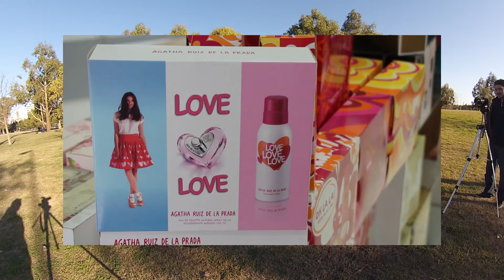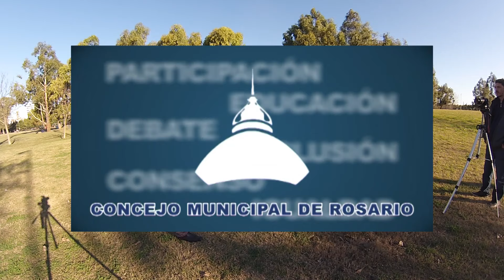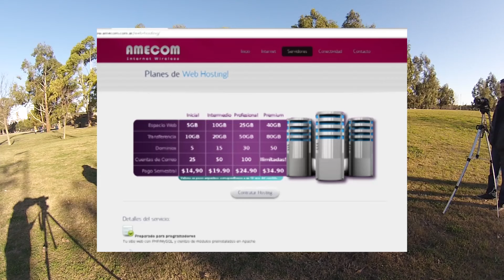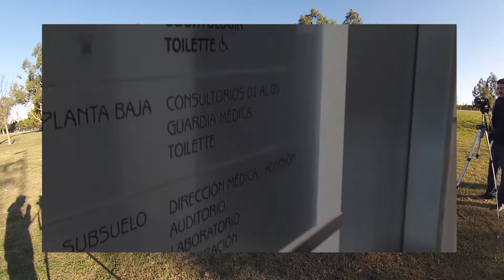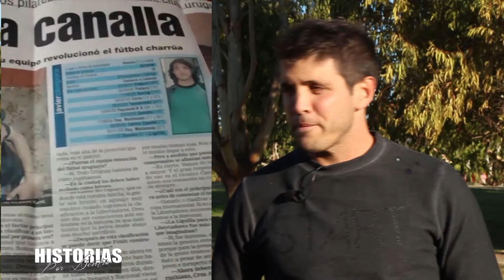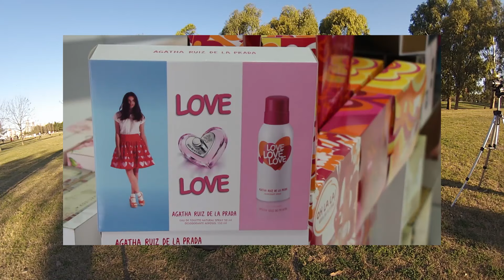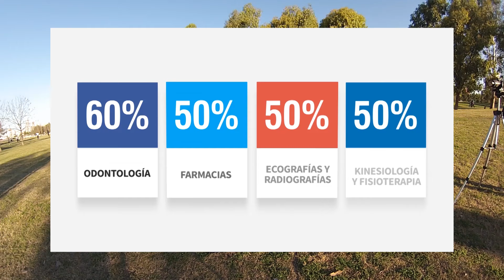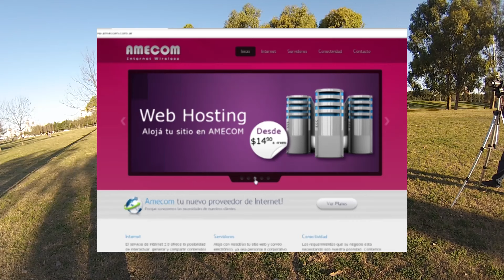Historias por Dentro - Javier Campora